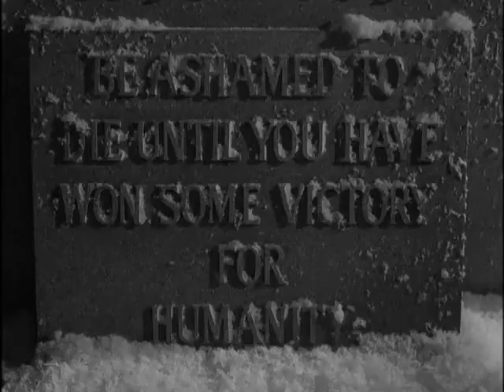A Selected Segment from The Changing of the Guard (The Twilight Zone)-Horace Mann's Grave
This video segment was selected from the TV Series "The Twilight Zone" (Season-03, Episode-37), Episode Title: The Changing of the Guard (Year: 1962).
Starring in this episode the great Donald Pleasence as Professor Ellis Fowler.